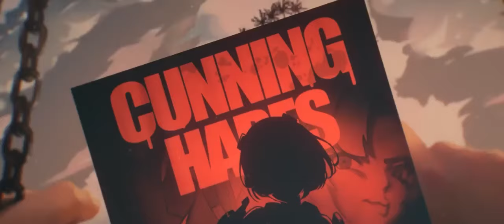Zenless Zone Zero {dubing indo} anby demara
bagaimana dengan dubing ini.
hasilnya lumayan kan, walau agak berantakan si jadi
apa ini bagus
simpah si ini sangar banget dubingnya
bte satu orang di sini efort gais buat toksik hahahaha